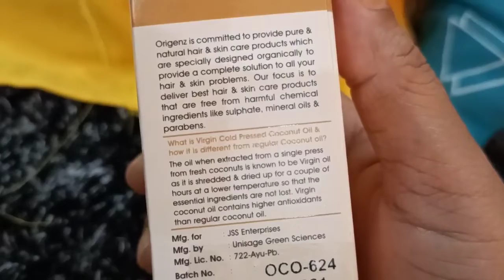💁My evening skin care routine इसके सामने महंगा फेशियल कराना भूल गई 😱skin whitening remedy👌glow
💁My evening skin care routine इसके सामने महंगा फेशियल कराना भूल गई 😱skin whitening remedy👌